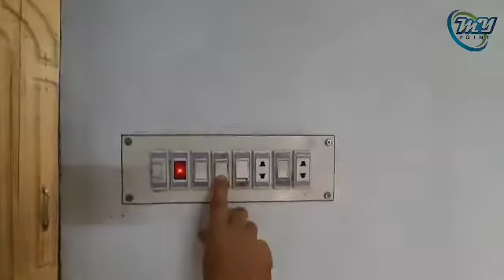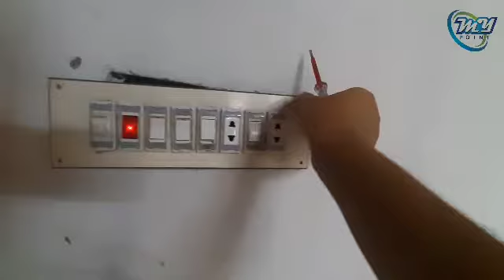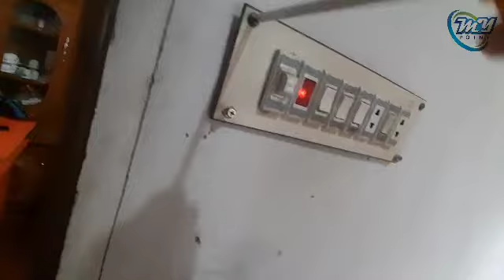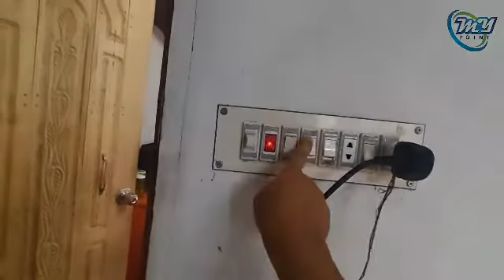How to repair electric switch, কিভাবে ইলেকট্রিক সুইচ রিপেয়ার করবেন । My Point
বাসা বাড়ির ইলেকট্রিক সুইচ বোর্ডের সুইচ কানেকশন লুজ থাকলে কিভাবে আপনি ঠিক করবেন তার বিস্তারিত ভিডিও আকারে প্রকাশ করা হলো।